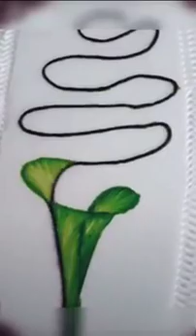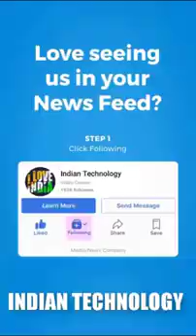Amazing Skills 2019 | Official Video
Welcome to my channal Boxtrols Official This channel will uncover all things Beauty both inside and out. :)